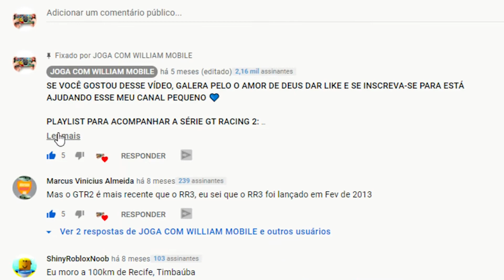REAL RACING 3 - ENTREI PELA PRIMEIRA VEZ NA CORRIDA DE NASCAR !!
| JOGA COM WILLIAM

0:00 inscreva-se
0:25 segue no instagram: @eusouwilliamm